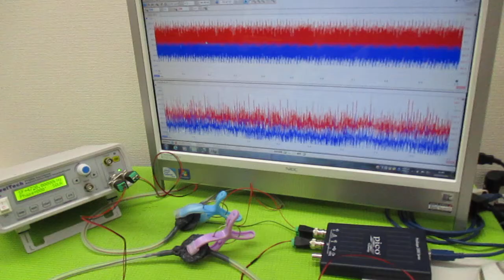メガヘルツの超音波発振制御プローブ製造技術